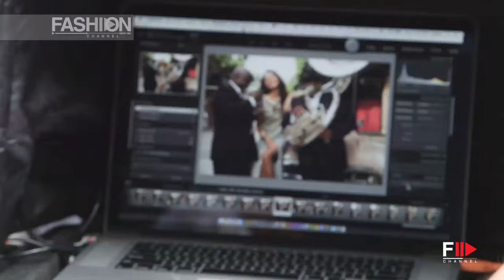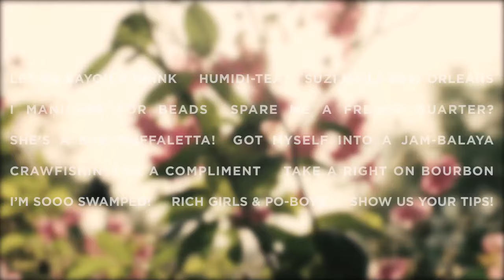OPI Nail - Backstage in New Orleans for 2016 Collection by Fashion Channel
OPI Backstage New Orleans Collection 2016 by Fashion Channel

OPI LAUNCHES NEW ORLEANS COLLECTION FEATURING TWELVE NEW SHADES FOR SPRING 2016.
New Orleans Collection by OPI features 12 gorgeous new nail lacquers and matching GelColors that take nails and toes from beignets at Café du Monde all the way to nightcaps on Bourbon Street in style. Sweet, spicy, soulful and vibrant, the palette is perfect for a town where parades pop up everywhere, and dancing in the streets is de rigueur.